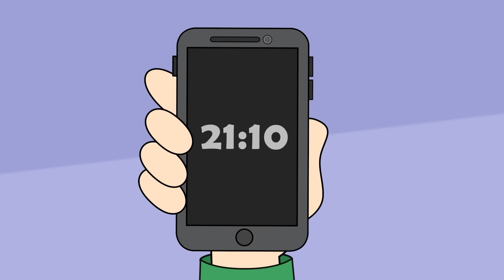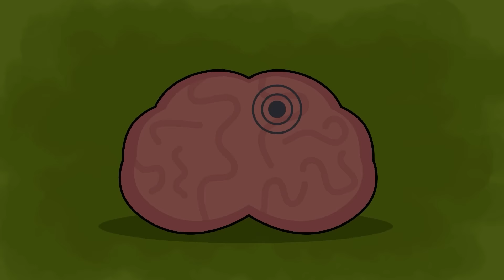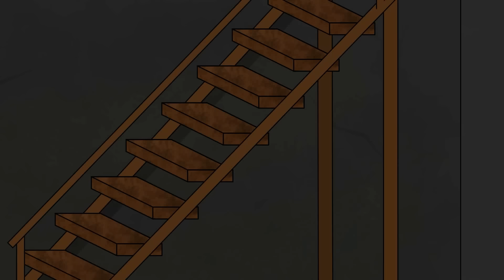I Discovered A Secret Room Under My Bed And It Changed My Life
Welcome to the Here's My Story channel. I'm Eric. I've been in this secret room for hours. At first, I wasn't worried. I thought I would find a way out. But then I started panicking. I could only imagine my parents' distress when they real-ized I'd disappeared. They might have even gone to the police when they couldn't find me. It must've been long past midnight. I was so close to them, but how could they know I was in a secret room under my bed? So how did I end up in this room?